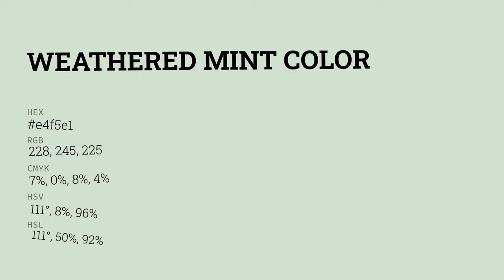Weathered Mint color e4f5e1 hex color - Green color - Warm color e4f5e1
What color is Weathered Mint ? e4f5e1 hex color - Green color - Warm color e4f5e1

Hex e4f5e1 Color Code is also known as Weathered Mint color.